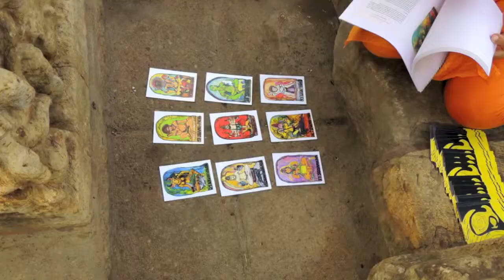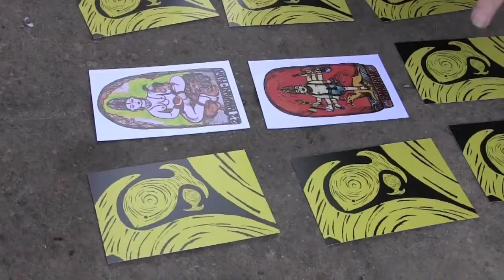Yogini Temples of India 64 Yogini Temple of Ranipur Jharial1